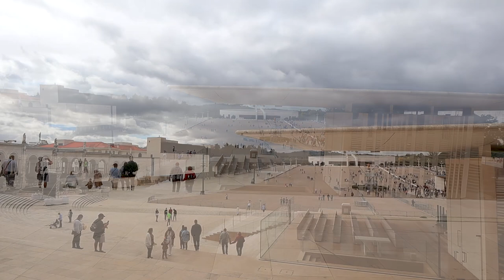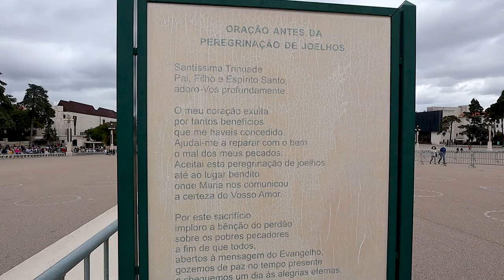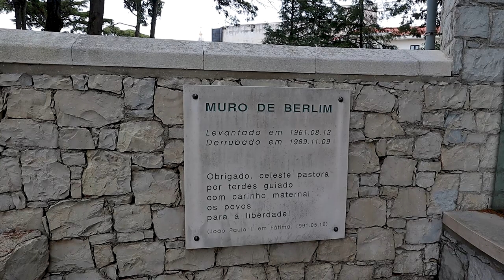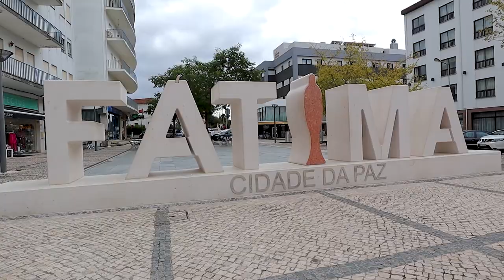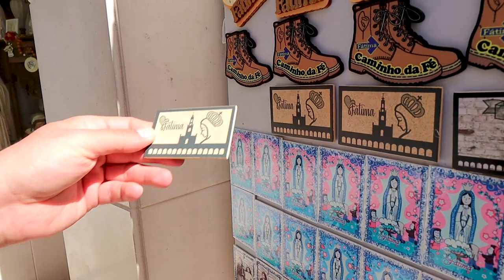FATIMA TOUR PORTUGAL | Santuário e Cidade de Fátima 🇵🇹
// Need a real-estate broker or a mortgage in Portugal?
Write me an email and I can recommend you someone who helped me with this.

○ You don't know if you need a NIF? Everything you need to know about NIF from a professional

Some say that a visit to Fatima has to have a deeply religious connotation. Other said that going to Fatima has cost them their faith because they didn't encounter anything as they expected.

I say that Santuario de Fatima is a beacon of hope for our troubled souls in this times of uncertainty. You find at Fatima a mirror, a reflection of yourself in that moment. Use this visit to recalibrate your life and your path.

Don't expect miracles because is a miracle in itself that you you have the chance to visit Fatima.

○ Some of the links above may give me a small % of your purchase (at no extra cost to you, you will even SAVE MONEY if you use my codes), so if they help you, they help me. Thank you so much for your support!

ABOUT US:

We are Luiza & Flavius, currently living in Portugal, Algarve but traveling quite a bit around the world. I believe that time is our most precious resource and we hope to inspire other people to use it wisely.